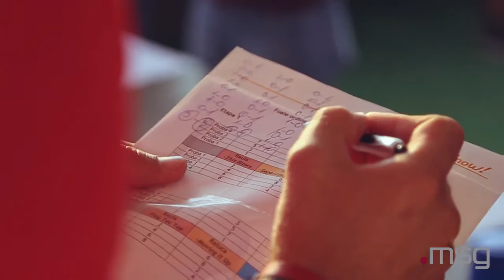Minute to win it - SummerNights@msg